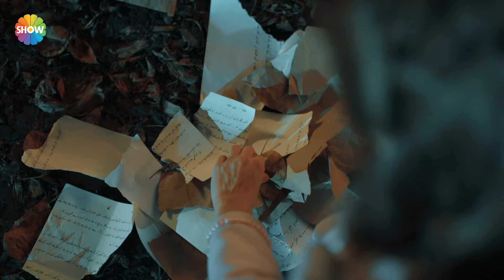"Beni unuttun sandım, o kıza aşıksın sandım..." | Aziz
Kısaca Hikaye:
Antakya'nın en büyük ve tek halı üreticisi olan Payidar ailesinin oğlu Aziz Payidar (Murat Yıldırım) refah ve zenginlik içinde bir hayat sürdürmektedir. Fransız delegesi Mösyö Pierre'in (Fırat Tanış) oğlu Teğmen Andre'yi öldürmesiyle Aziz'in kaderi değişir; doğduğu toprakları, biricik aşkını kısacası sahip olduğu her şeyi geride bırakmak zorunda kalır. İki yıl sonra öldü zannedilirken geri dönüşü herkes için beklenmedik olur. Artık hiçbir şey eskisi gibi değildir. Aziz sahip olduğu her şeyi kaybetmekle kalmamış, Fransız işgali altındaki Antakya bıraktığından daha kötü bir hal almıştır. Üstelik ilk aşkı Dilruba (Damla Sönmez) da amcası Galip Payidar'ın (Ahmet Mümtaz Taylan) oğlu Adem (Güven Murat Akpınar) ile nişanlanmıştır.

Her şeye sil baştan başlamak zorunda kalan Aziz, verdiği hayat mücadelesi ile küllerinden yeniden doğarken; basit bir köylü  kızı olan Efnan'ın (Simay Barlas) beklenmedik bir şekilde hayatına girmesi  ile duygusal anlamda da ikilemde kalacak, yaşadığı yoğun duygu karmaşası sonrasında zamanla hem kendini hem de gerçek aşkını bulacaktır.